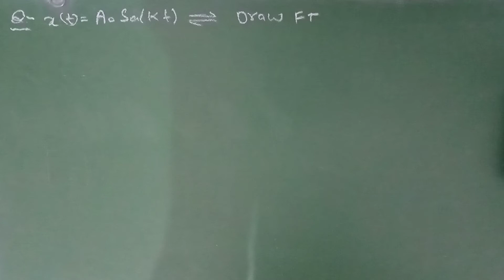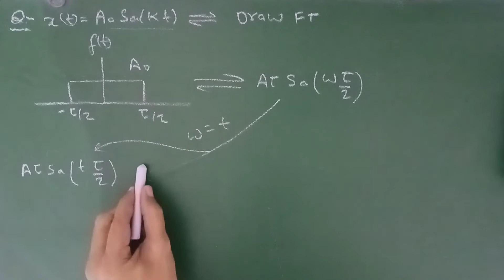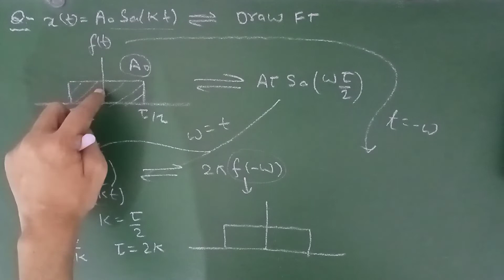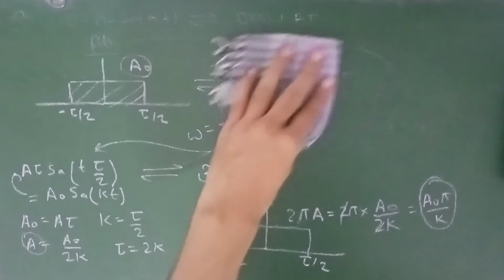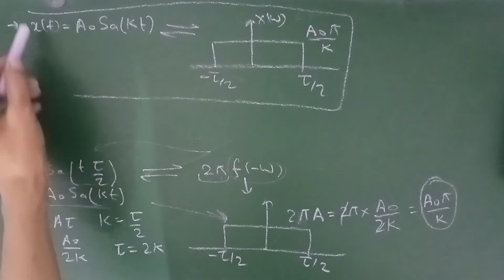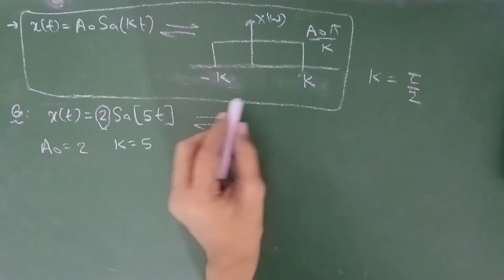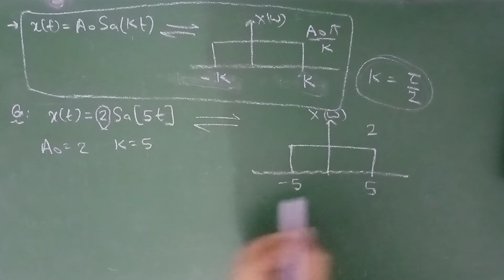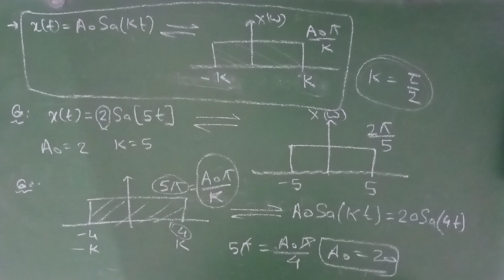How to draw a Fourier transform of sampling function! for IES, IAS, GATE, EE, ECE! Lecture-112.